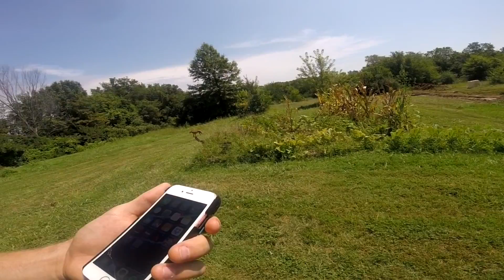Eclipse Totality Kansas City 2017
The Eclipse was way rad!

Sanctus Skateboards (@sanctusskateboards)

My current equipment:
Editing Program - Sony Vegas Movie Studio HD Platinum 11
Cameras - Canon T3i (with standard 55mm lens & Rokinon Fisheye), iPhone 5s, GoPro Hero 4 Session